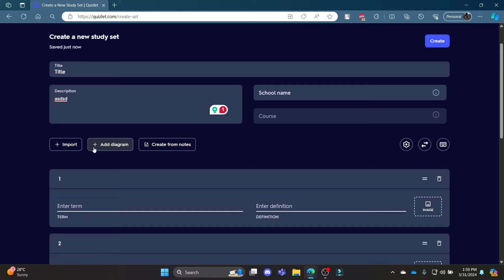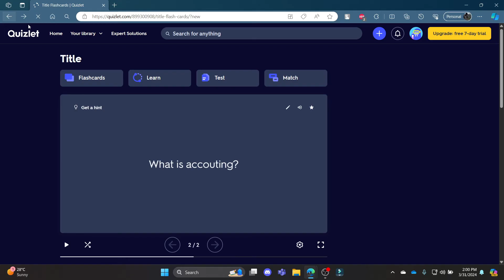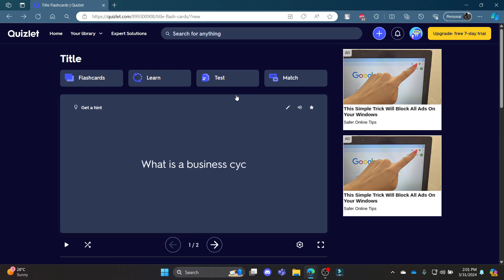How to Create Flashcard on Quizlet (2024) | Register Flashcard on Quizlet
In this video, we'll dive into the world of Quizlet, a fantastic tool for creating flashcards that can supercharge your studying! We'll explore how to set up your own personalized study sets,  turning those daunting terms and definitions into interactive tools that will have you mastering any subject in no time. Whether you're a visual learner who thrives on images or prefer classic text-based flashcards, Quizlet can be customized to fit your learning style. So, grab your favorite study snack, get comfy, and let's unlock the potential of Quizlet together!